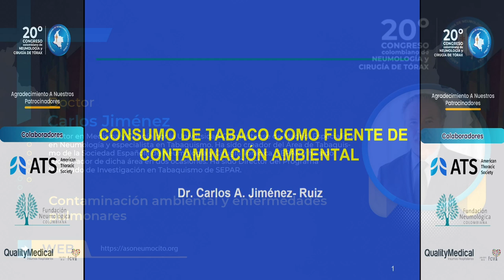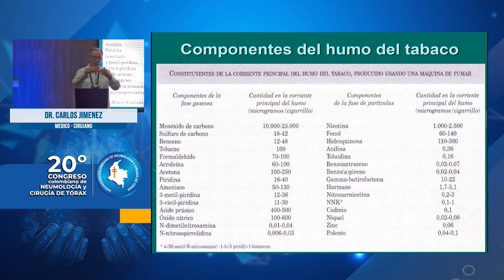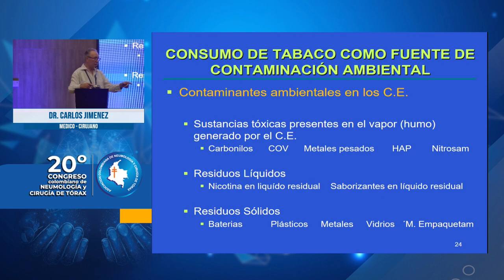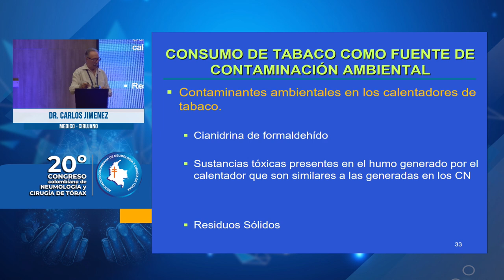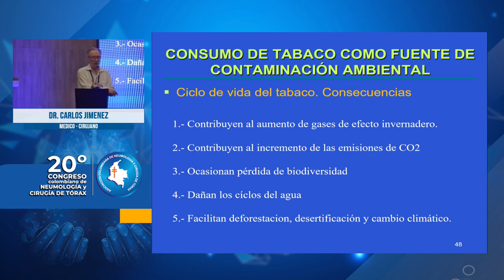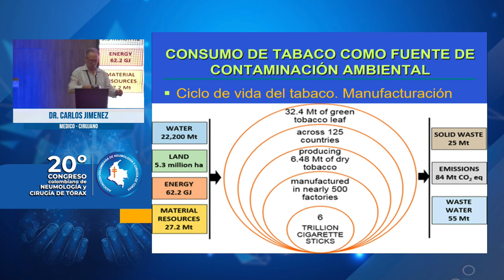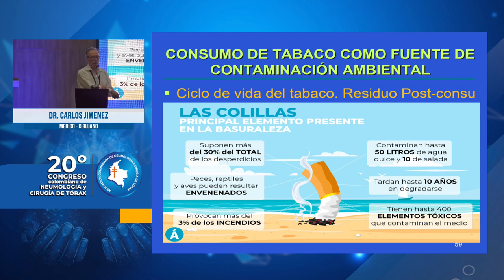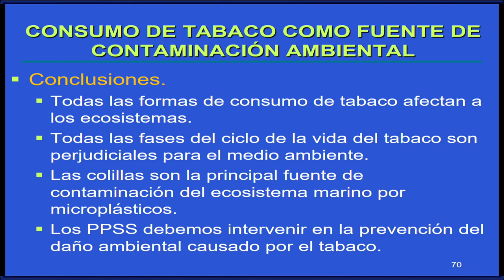Contaminación ambiental y enfermedades pulmonares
Ponente: Dr. Carlos Jiménez. Conferencia llevada a cabo en el Salón Amadeus 3 el 30 de septiembre de 2023 - Barranquilla (Colombia).

Nota: Es esencial subrayar que los videos presentados son de naturaleza académica y tienen la finalidad de proporcionar información educativa. No deben interpretarse como recomendaciones médicas específicas para situaciones individuales. Ante cualquier preocupación relacionada con su salud o la de otros, se recomienda encarecidamente buscar la orientación de un médico especialista. La información proporcionada aquí no reemplaza la consulta con profesionales de la salud y no debe ser utilizada como base para tomar decisiones médicas sin la debida evaluación clínica.